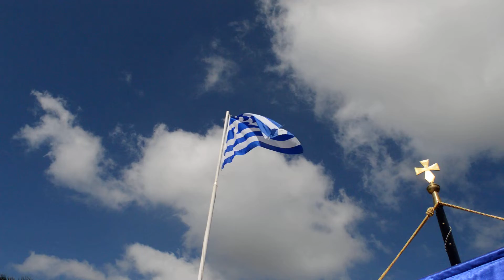Εκδηλώσεις 7ης Μαρτίου στην Αντιμάχεια